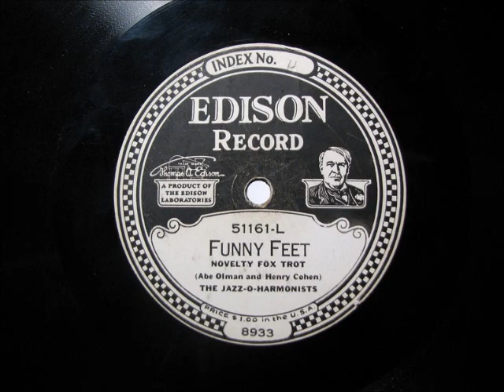FUNNY FEET by The Jazz-O-Harmonists DD 51161-L